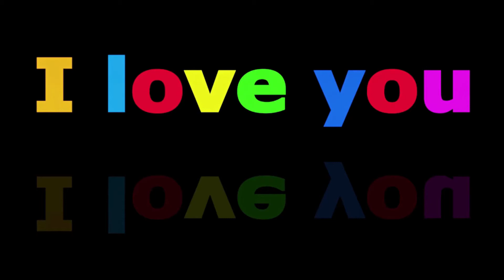CHERRY BLOSSOMS IS COMING SOON!!!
the amazing beautybof cherry blossoms in Japan!!Sooner dont forget to watch!